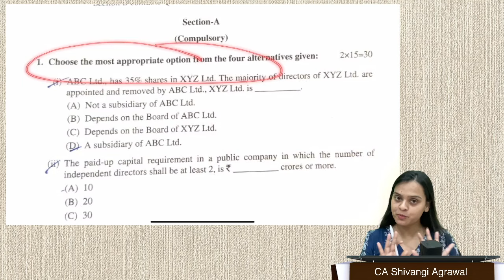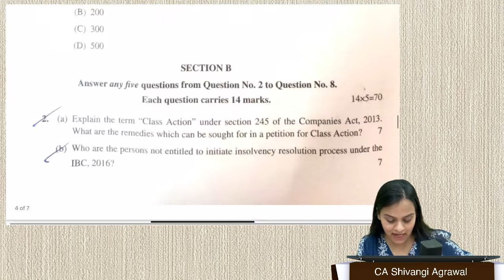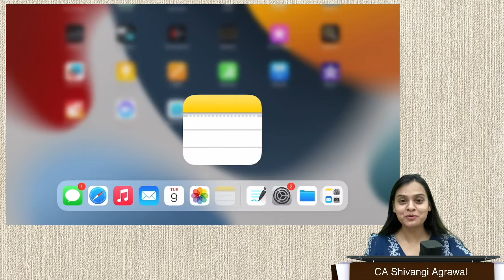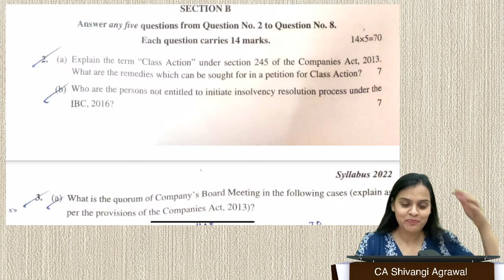CMA Final Law - Short Paper Review | June 2024 | CA Shivangi Agrawal